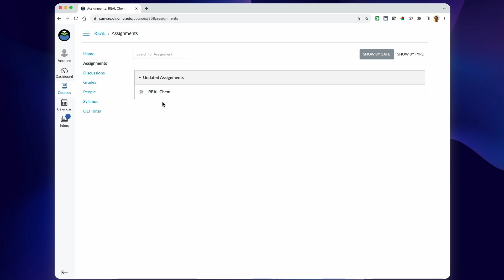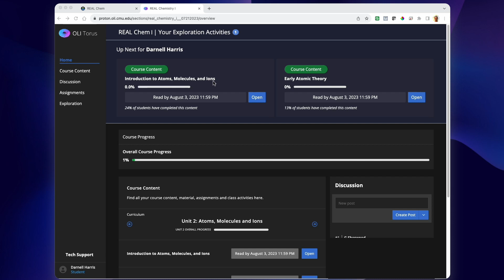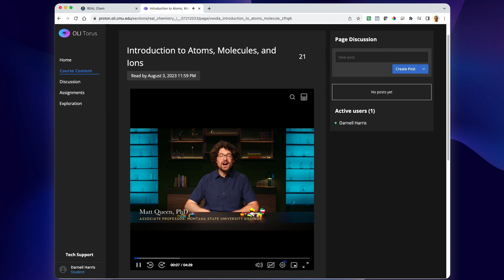03 REAL Chem Student Getting Started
Now, let’s take a look at how easy it is for Darnell to get started in REAL Chem, and what he first encounters.